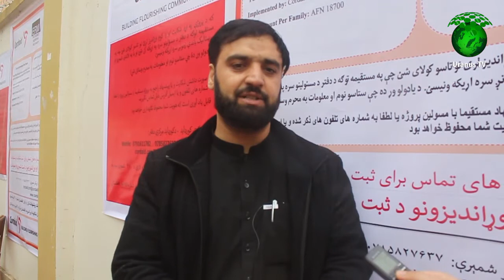برای 660 تن ازخانواده های نیازمند درولایت کندز پول نقد مساعدت صورت گرفت